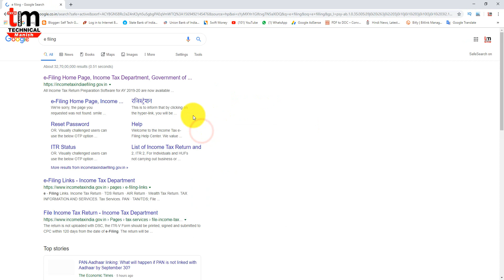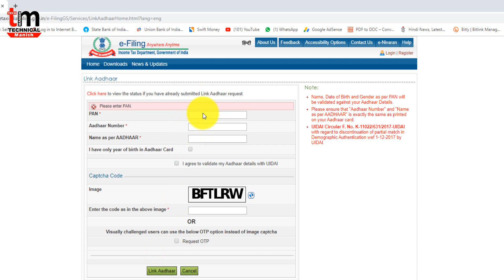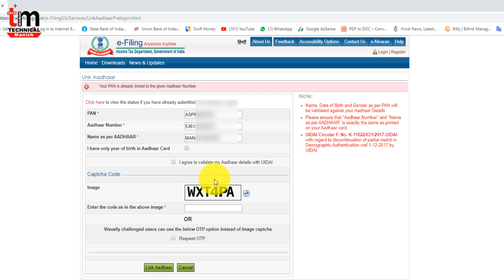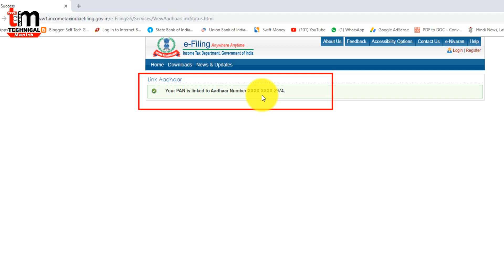पैन कार्ड है तो, 31 दिसंबर से पहले कर लें ये काम, वरना कैंसिल हो जायेगा पैन कार्ड - PAN AADHAR LINK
Doston...Hamari Govt ke naye niyam ke anusar, Pan Card ko Aadhar Card se Link karna aniwarya kar diya hai, iski Last Date 31 December 2019 hai, agar aap 30 Dec 2019 tak agar aap apna Pan Card, Aadhar Card ke sath link nahi karte hai to, aapka Pan Card Cancil ho sakta hai, agar aapne pan card link nahi kaiya hai aadhar card ke sath to 31 Dec 2019 se pahle kar len. Dhanyawaad

Chanel Tags :
Self Gyan, Technical Manish, Tech Manish, Manish Tech, Manish Technical, Techy Manish, IRCTC Help, Tech Videos, Best Tech Chanel,